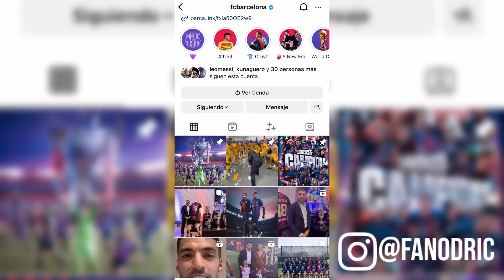MIL MILLONES POR MESSI 💰 BARCELONA HACE UN ÚLTIMO ESFUERZO 💸 ¿RONALDO Y BENZEMA EN ARABIA?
Sofutbol 👉 Camisetas de Fútbol 2023/2024